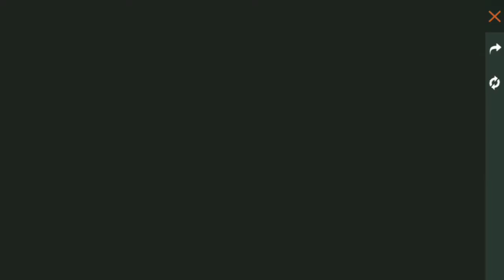Free New Pet Rockie || Get Free Diamond Royale Bundle 💯% True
Hey Shadows,
Friends log bhot hardwork krta jo log v channel pe new aate ho please channel subscribe jrur krna kuch din phle hi 7 days continue diamond Giveway kiya tha aage v krunga but hmeca support kro please.

I hope you guys enjoy this video and please do these things

Guild Recruitment
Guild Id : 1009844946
Guild Name: ᴮᴬᴰ乂รɦα∂σωร࿐

About Dr_Shaodw Gaming :This channel will provide you information, leaks, updates, tips & tricks and gameplay of free fire.